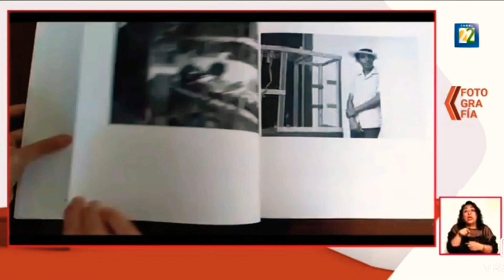El Centro de la Imagen recibe la donación de 131 obras de Mariana Yampolsky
El Centro de la Imagen recibe, de la Universidad Iberoamericana de la ciudad de México, la donación de 131 obras de MarianaYampolsky
Información transmitida el lunes 15 de marzo del 2021 en Noticias22 por Canal 22